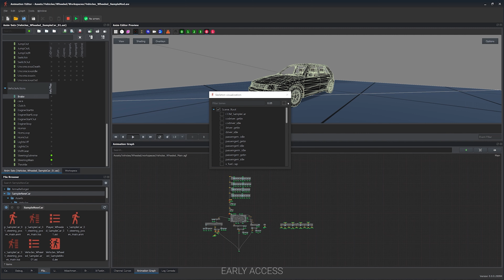Arma Reforger: Workshop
Enabling user-generated content in ArmaRefortger is key for us. As a creator, you’ll be able to publish your mods to the Workshop directly & using our unified set of modding tools, you’ll be able to set the needed dependencies and manage it directly in the workshop.